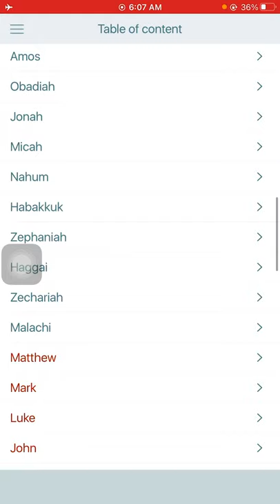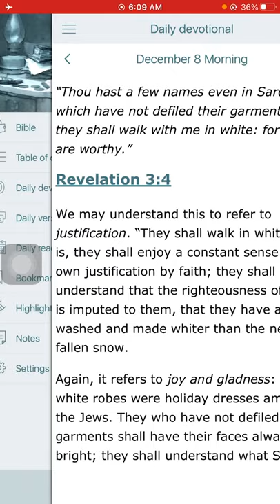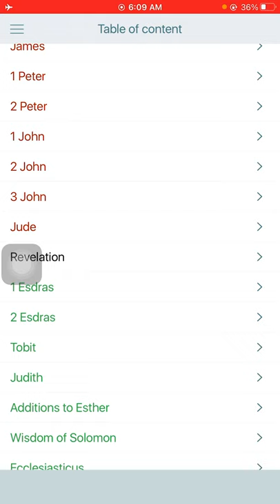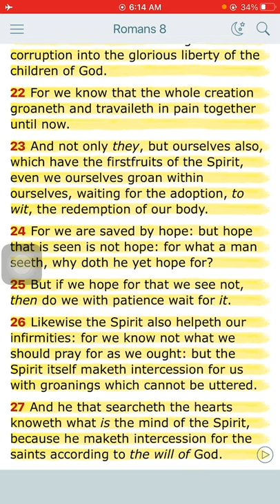TIME TO BREAK DOWN AND TO BUILD UP!!